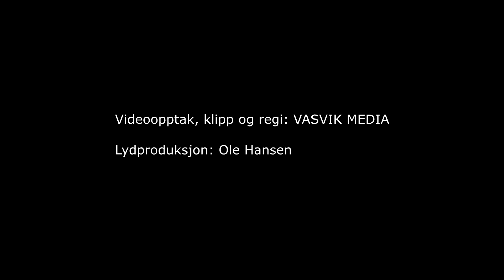(5192) Svein Í Prestgarði: Jesus har frelst min sjel (Kor: Eydun Jacobsen)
Opptak fra sangmøtet som Evangeliske Sanger i Sør (ESIS) arrangerte i Sarons Dal i Kvinesdal 15.okt. 2022 Dette var 53. ESIS arrangement i løpet av 24 år!

Husorkesteret:
Piano: Johnny Verdal
Trommer: Jahn Arild Verdal
El. gitar: Torkel Haddeland:
Bass: Arnt Haddeland
Steel gitar: Glenn Håkon Langemyr

Ledelse: Geir Øynes

Takk til kamerateamet som filmet sammen med meg: Ståle Idland, Sten Jonny Larsen, Helge Ims, Asgeir Salte og Jan Finn Farstad.